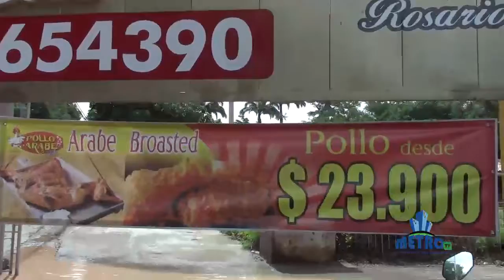INUNDACION DE VILLA ANTIGUA